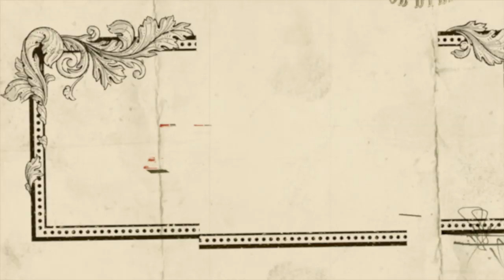Rolling Thunder Revue: A Bob Dylan Story By Martin Scorsese | Offizieller Trailer | Netflix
Schaue dir jetzt den offiziellen Trailer zu Rolling Thunder Revue: A Bob Dylan Story By Martin Scorsese| an.

Mit „Rolling Thunder Revue: A Bob Dylan Story By Martin Scorsese“ fängt Martin Scorsese den besorgten Geist Amerikas im Jahr 1975 und Bob Dylans gut gelaunte Musik im Herbst desselben Jahres ein. Damit schafft der geniale Filmemacher Martin Scorsese ein einzigartiges Filmerlebnis, das zugleich Dokumentation, Konzertfilm und Fiebertraum ist. Neben Martin Scorsese,Joan Baez, Rubin „Hurricane“ Carter, Sam Shepard und Allen Ginsberg kommt auch Bob Dylan zu Wort, der sein erstes Interview vor laufender Kamera mit Martin Scorsese seit über einem Jahrzehnt gibt. Doch der Film von Martin Scorsese ist nicht nur eine schlichte Auswertung von Dylans außergewöhnlicher Musik, er ist eine Reise in das wilde Land der Neuerfindung eines künstlerischen Selbst.

Ein Film von Martin Scorsese.

Schaue jetzt 'Rolling Thunder Revue: A Bob Dylan' exklusiv auf Netflix